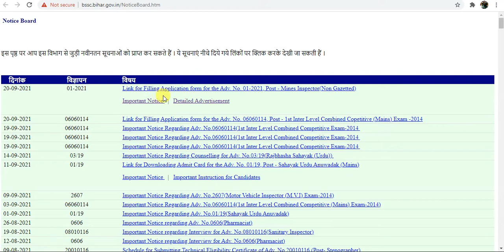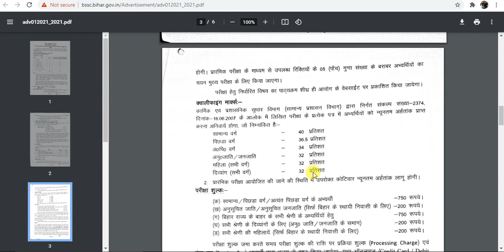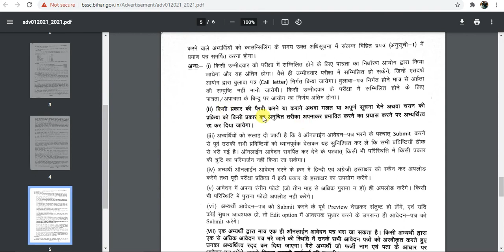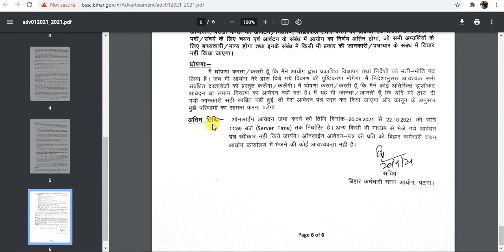Bihar ssc vacancy 2021 | bssc new vacancy 2021, qualification,mines inspector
Bihar SSC Recruitment 2021: बिहार कर्मचारी चयन आयोग की विज्ञप्ति जारी, माइनिंग इंस्पेक्टर के 100 पदों पर मौका

Bihar SSC Recruitment 2021: Bihar Staff Selection Commission (BSSC) ने माइनिंग इंस्पेक्टर के कुल 100 पदों पर भर्ती के लिए आवेदन मंगाए हैं। पंजीकरण प्रक्रिया की तिथि 20 सितंबर से 20 अक्टूबर, 2021 है।

मुख्य बातें

* बिहार कर्मचारी चयन आयोग (बीएसएससी) ने माइनिंग इंस्पेक्टर के लिए विज्ञप्ति जारी की है।
* इन पदों पर ऑनलाइन पंजीकरण शुरू हो चुका है, जबकि पंजीकरण की अंतिम तिथि 20 अक्टूबर, 2021 है।
* आवेदन की अंतिम तिथि 22 अक्टूबर, 2021 है।

Bihar SSC Recruitment 2021: Bihar Staff Selection Commission (BSSC)

BSSC Recruitment 2021 Mines Inspector Eligibility शैक्षणिक योग्यता

BSSC Recruitment 2021 Mines Inspector Salary वेतनमान

पीबी- 9300 से 34800 रुपये, ग्रेड पे 4200 रुपये लेवल 6